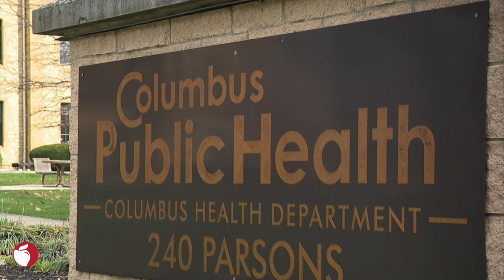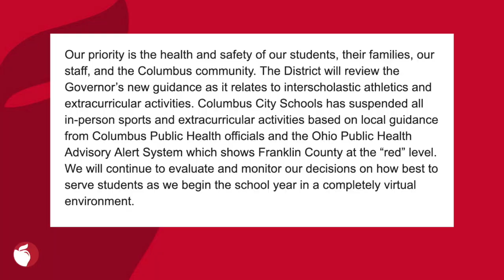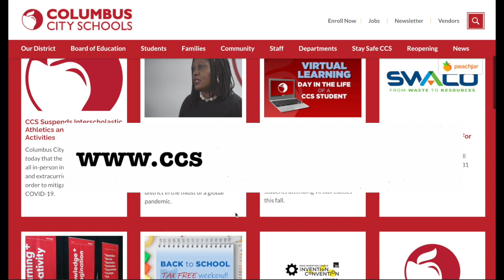Columbus City Schools Temporarily Suspends In-Person Extracurricular Activities and Sports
As Columbus Public Health continues to see a rise in positive COVID-19 cases within the city, the District has made the decision to temporarily suspend all in-person extracurricular activities and sports.